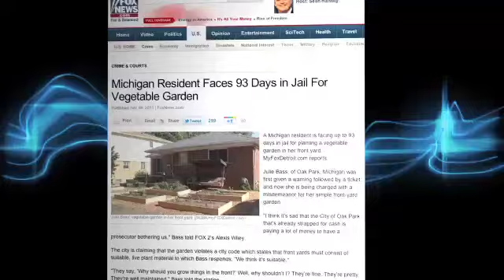Alex Jones Nightly News. alex jones speaks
The new Weapon in the Infowar is now LIVE. Alex comes to you five days a week with a condensed news program covering the day's most important headlines with expert analysis, interviews and documentation, unscripted and teleprompter free.
I am not the originator of this video! Just helping my fellow infowarriors spreading the word!